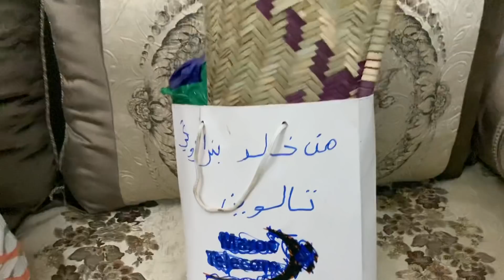شوفو فرحة مي سعدية بهداية خالد مول زعفران🥰